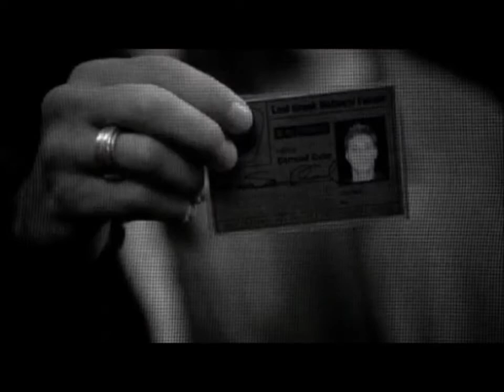ɔεαп ᴮᴿᴼᴷᴱᴺ ᴬᴺᴰ ᴰᴱᴬᴰ ᴵᴺˁᴵᴰᴱ шıпcнεƨтεя